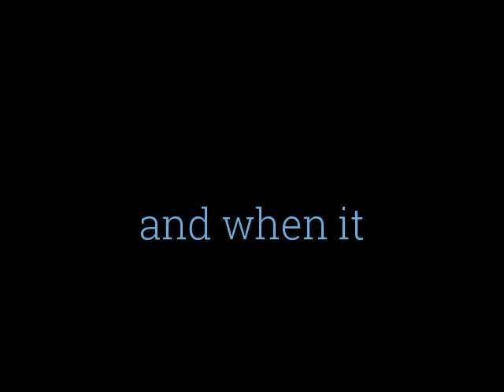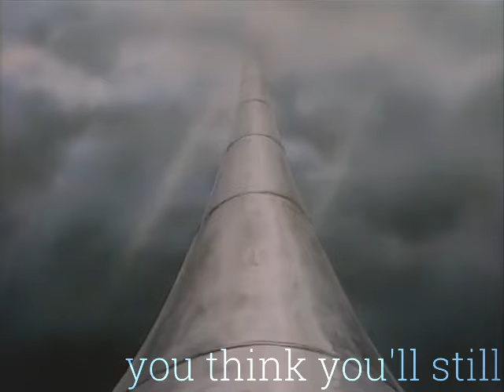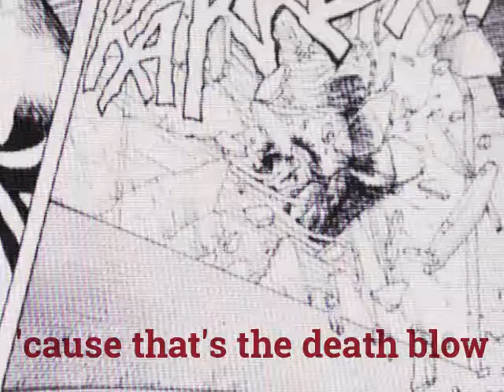Alita AMV - Brave New World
Song by Starset
Never thought I'd hear Dustin swear. I don't hate it. In fact I had this song on repeat the other day and happened to be reading the Battle Angel Alita comic at the time. Then I saw the music video and got the idea for a crossover AMV. Was gonna use a lot more split screens but apparently they are very annoying to do and the source videos don't match up as nicely as I thought they would.